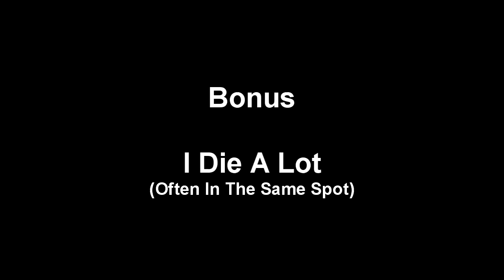Cornbane Fears: Episode 5 - F.E.A.R 3 (Scares + Tensity + Random Stuff + Me Getting Owned)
Here it is. The reason Cornbane Fears was created. So much for spanning over a couple of videos, a single big one seemed more appropriate. And yeah the whole co-op thing fell through. Actually the entire hype for this game fell through. Oh well.

Most of the footage comes from the first half of the game since all the scares and tense bits were there and I was was still excited to play.
The second half of the game bored me so much that it cancelled the first half out and then some, notably making the "horror" at the end of the game ineffective. I think this is the first time I've wanted a game I was playing to just end.
I'll get into those details at a later time but for now I can give you a strong negative point... NO INVISIBLE GUS! Which means no Huntin' Season!

Some long takes in this one. The horror was pretty compact into few, but long sequences. So we'll take them front to end. Here's a nice menu in case you don't want to watch the full thing.

0:00 - 0:18 --- Intro
0:18 - 2:48 --- Tensity
2:48 - 3:01 --- Random Goofing
3:01 - 3:17 --- Random Goofing
3:17 - 3:33 --- Random Goofing
3:33 - 4:41 --- Doll + Girl = ? (Scare)
4:41 - 8:33 --- Tensity
8:33 - 8:46 --- Supress ME? (Goofing)
8:46 - 9:00 --- SURPRISE ASSHOLES! (Goofing)
9:00 - 12:48 --- A Tunnel, A Monster and A Little Girl (Tensity)
12:48 - 13:08 --- I Knew It Was There! I Just... (Goofing)
13:08 - 13:39 --- Hello! What's Your Name? (Goofing)
13:39 - 14:02 --- OOOOOOWWW! (Goofing)
14:02 - 27:49 --- The Grocery Store Begins (Tensity)
27:49 - 29:17 --- She Just Wanted Some Ice Cream (Scare)
29:17 - 31:28 --- Tensity
31:28 - 31:46 --- What Goes Up, Must Come Down (Scare)
31:46 - 35:09 --- Meat! (Tensity + Scare)
35:09 - 45:04 --- Tensity
45:04 - 45:17 --- Looks Like I Can Climb This (Minor Scare)
45:17 - 48:09 --- A Building, A Monster and A Little Girl (Tensit)y
48:09 - 48:18 --- I Scared HER? (Scare...?)
48:18 - 50:07 --- The Ending... WTF?
50:07 - 53:32 --- Bonus: I Die A Lot

** Note - I had uploaded the video before but it was blocked in every country but the US (I couldn't watch my own video) due to the use of Danzig's "Mother" during the bonus scene. The song was part of the game credits so I thought I could slip it in, but I guess not. I don't know if I could have argued the blocking but it wasn't worth the trouble. If you want to get the intended atmosphere for the bonus scene I recommend muting the video and playing that song for the duration. **

Game: F.E.A.R 3
Developer: Day 1 Studios
Should Have Been Developer: Monolith Productions
Publisher: WBIE (WB Games)